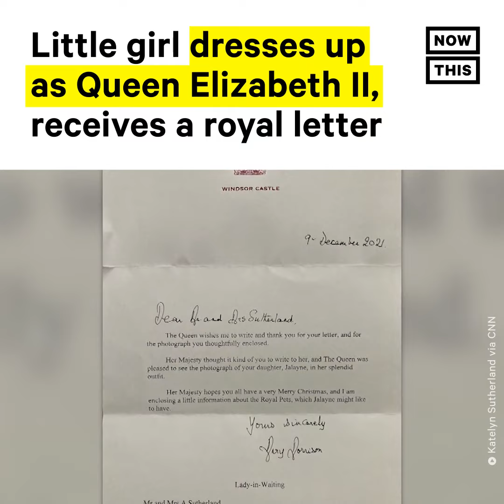Girl Receives Royal Letter After Dressing Up as Queen Elizabeth II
Last Halloween, 2-year-old Jalayne Sutherland dressed up as Queen Elizabeth II. Not only did she nail the Queen's wardrobe, but she even complimented her costume with two family corgis — Elizabeth's favorite breed of dog, too.

Jalayne's mom Katelyn sent a photo of her daughter to Windsor Castle on a whim and actually received a Royal letter in response! Mary A. Morrison, a lady-in-waiting to the queen, wrote back to Katelyn, calling her daughter's outfit 'splendid.' We agree!